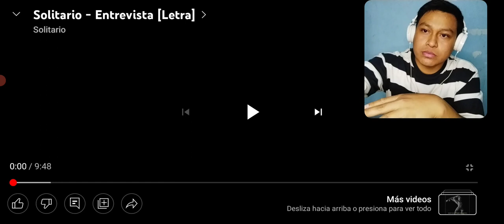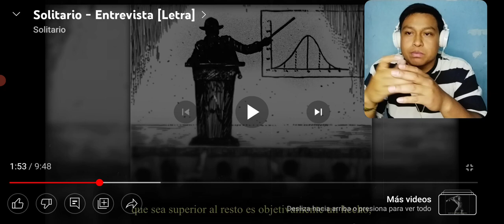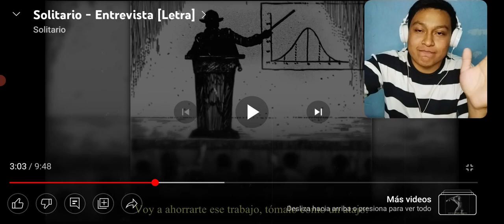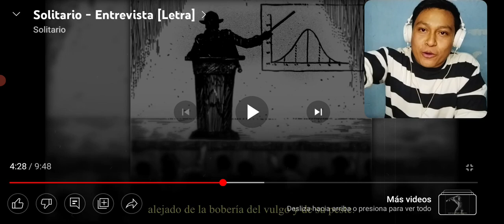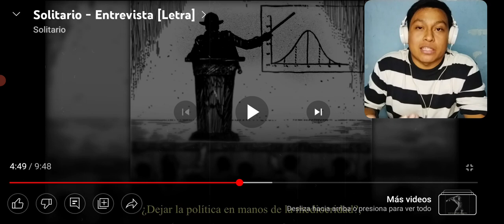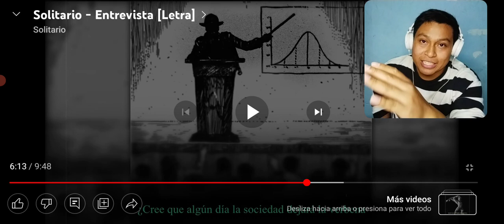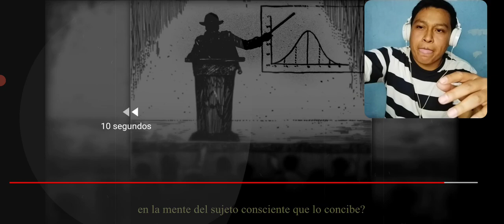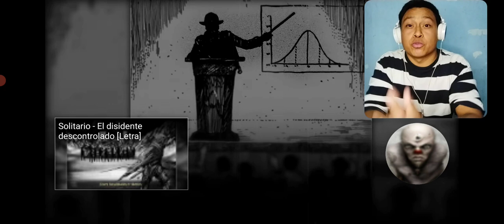* SOLITARIO - ENTREVISTA*😱 [ MI REACCIÓN] // PSDT: LARGUISIMA LA REACCIÓN PERO VALIO LA PENA 💪👌🧐